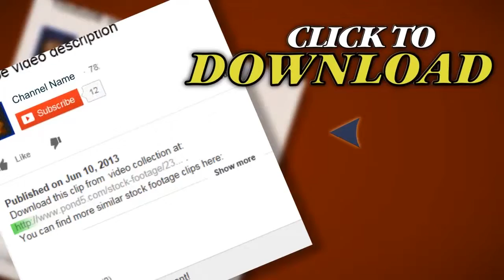Spa Setting With Candles 3. Stock Footage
Thank you for visiting our page Spa Setting With Candles 3. Stock Footage"